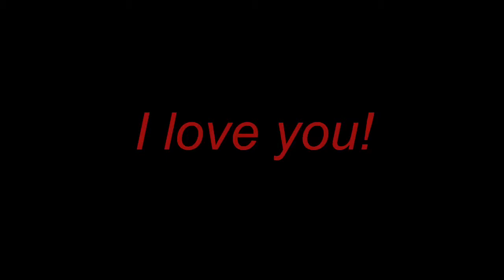GoDoSomething Episode 5. Love (featuring music by Uncle Reece and Casey J)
Let’s talk about love. Real love. Can you receive it?